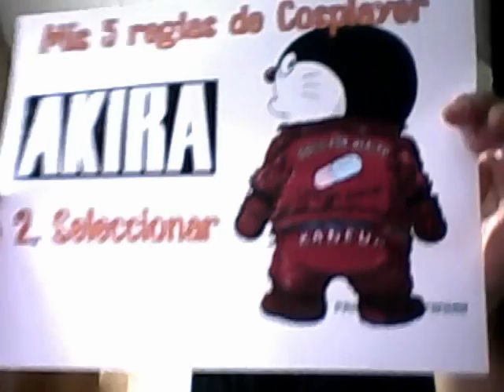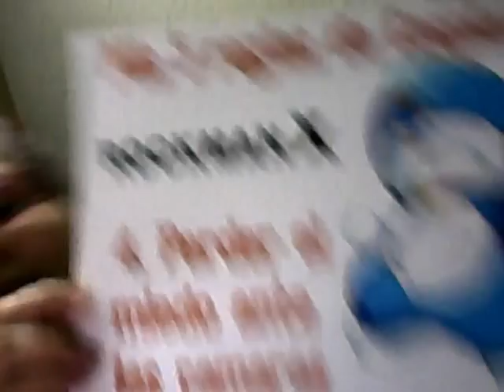Mis 5 Reglas de Cosplayer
Me encanta lo que hago, me encanta divertirme, me fascina ponerme un traje que vaya con mi personalidad y me interesa mucho seguir en ello, por lo mismo vi la necesidad de expresar estas reglas que son lo que me ha hecho hasta ahora una cosplayer.
Estas son unas simples reglas que sigo al momento de caracterizar a mis personajes.
Mis disculpas de antemano porque al expresarme con palabras soy un poco parca. Saludos a todos :)